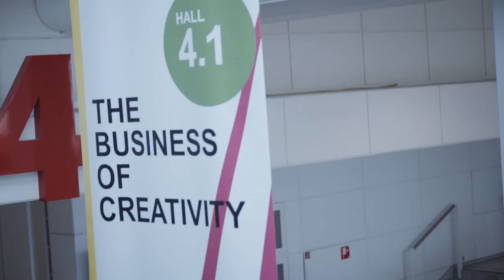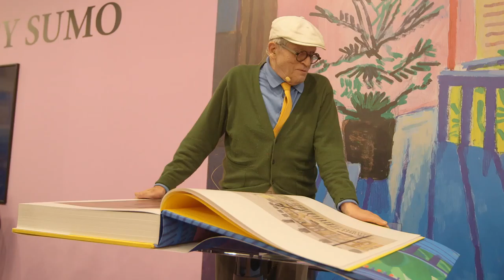THE ARTS+ at the Frankfurter Buchmesse 2016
THE ARTS+ is the annual event for the international cultural economy. It's premiere event in October 2016 in Frankfurt was featured in international media like the Economist, FAZ or artnet and attracted 120.000 visitors. More

Speakers like legendary artist David Hockney, bestselling-author Jeff Jarvis, choreographer Sasha Waltz, collector Julia Stoschek, architect Juergen Mayer H or Edward Budd, Chief Digital Officer at Deutsche Bank Global Transaction Banking discussed the future of the business with cultural content. Exhibiting institutions included Monocle, Google Arts & Culture, Van Gogh Museum, Taschen, Sky Arts, Kodak, Europeana and many more.

THE ARTS+ focuses on new businesses in creative and cultural industries fueled by 3D, AI, AR, VR and alike. If you want, you could call it "culture 4.0".